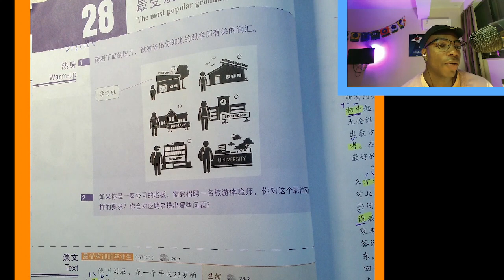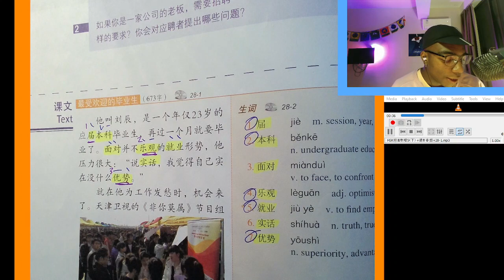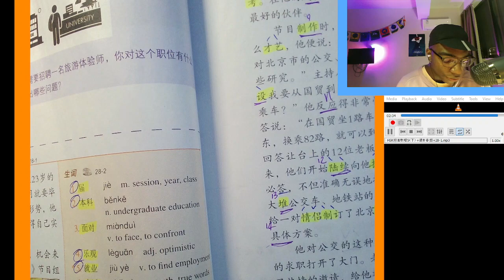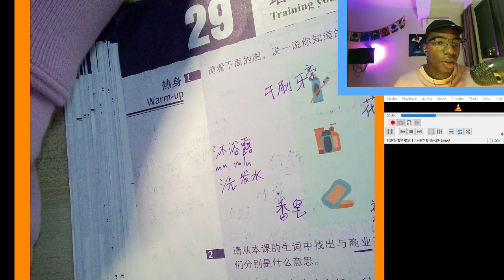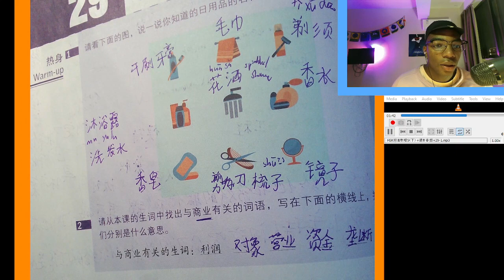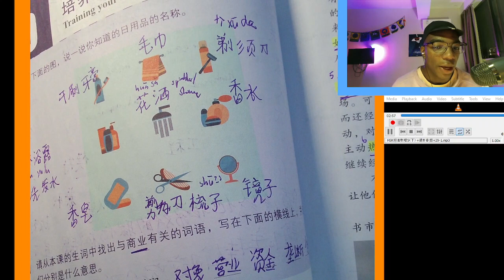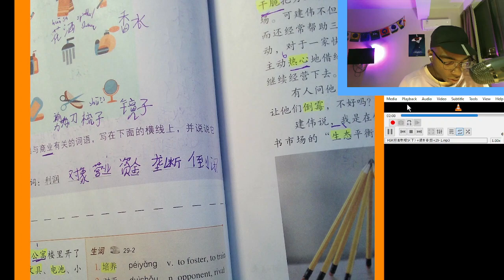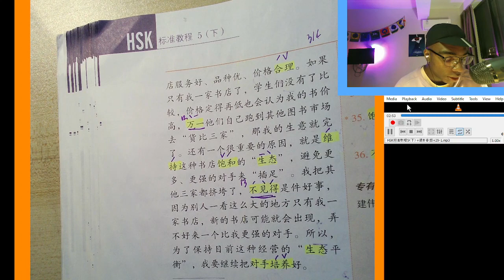HSK5/HSK6 shadowing practice, Chapter 25 and 26 3/6/23